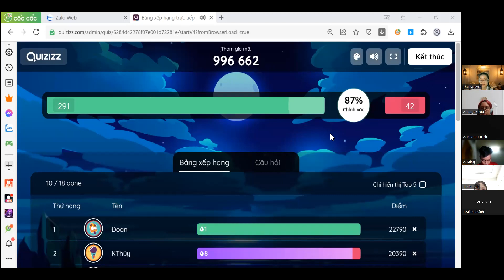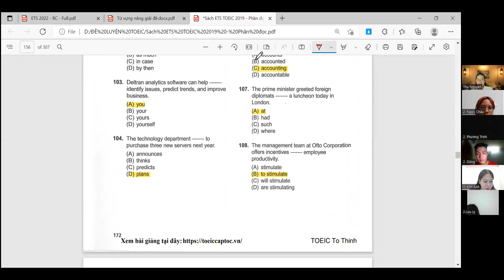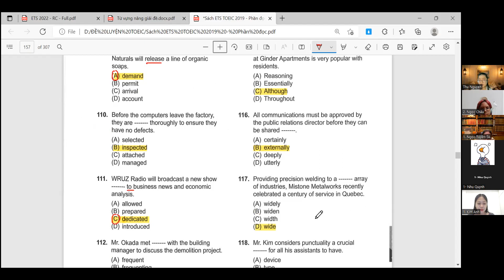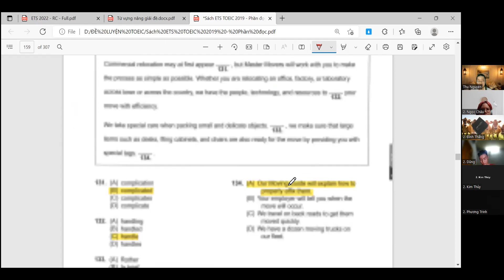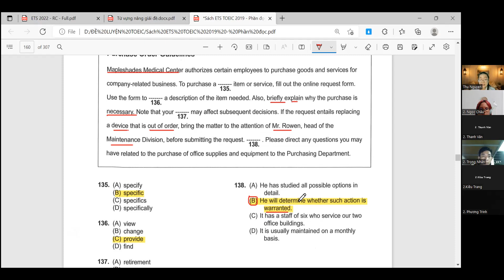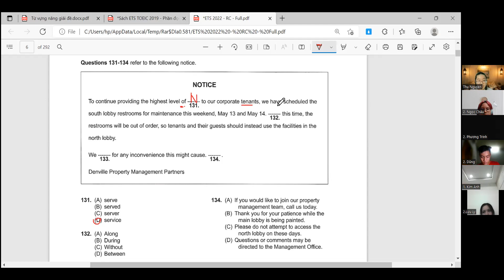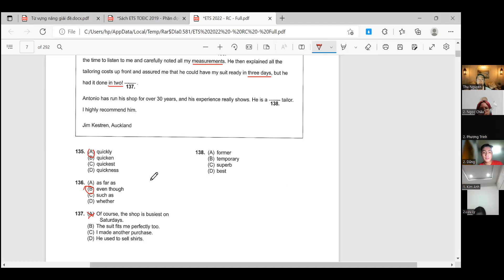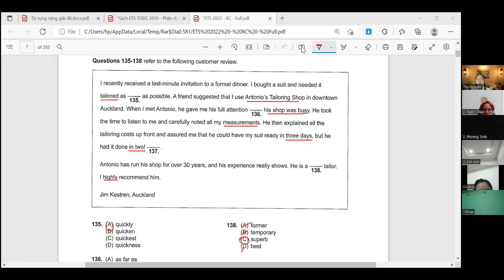TOEIC 122 | 18-05-2022